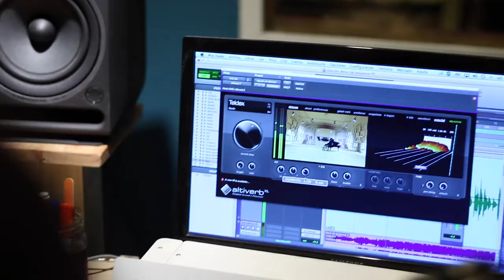Amor de amanecer 🎶 de Norberto y Martin Mariani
Mi primer videoclip! me cuenta mi amigazo @martinmariani.oficial que le va a poner música a un poema escrito hace mucho tiempo por su papá Norberto al amor de su vida (la mamá de Martin 💕).
Me dice que le gustaría que filme la grabación en @estudio_jirafasyelefantes y ver que puede salir de eso...y acá está! un video hecho con mucho amor

"Amor de Amanecer"
Una cancion de amor, con un poema de ayer (1963).

ESCRITA por
COMPUESTA por
ARREGLADA por
EN ESTUDIOS
Esto es PORKPIE⚡️